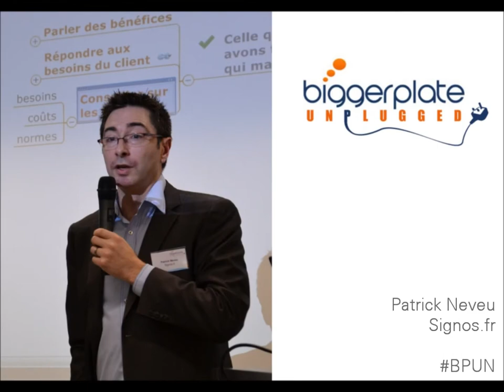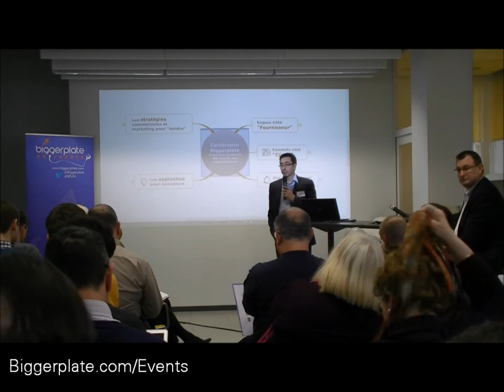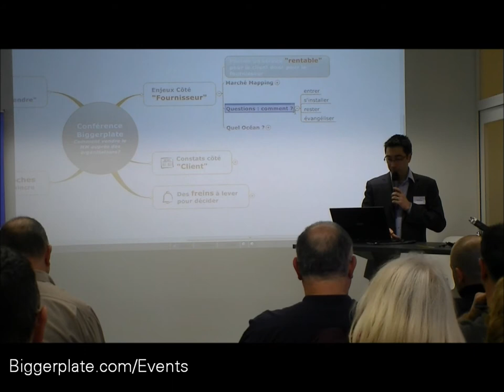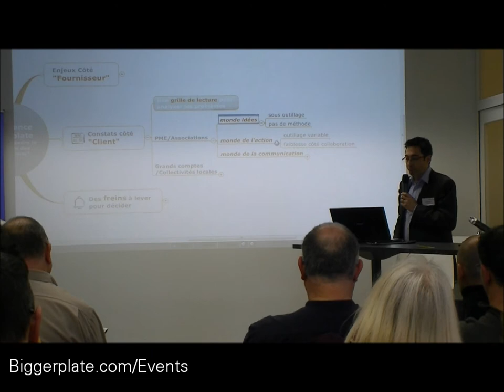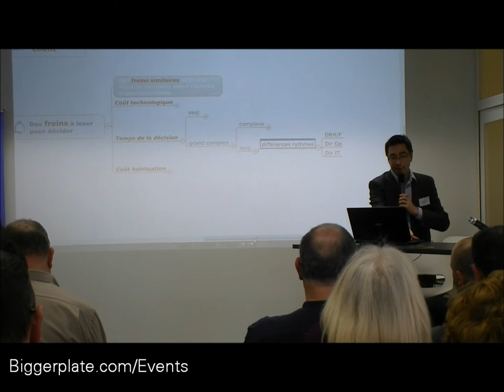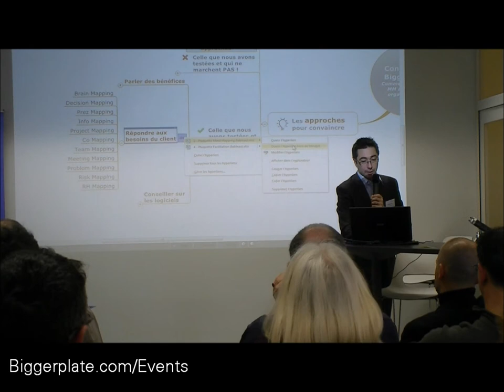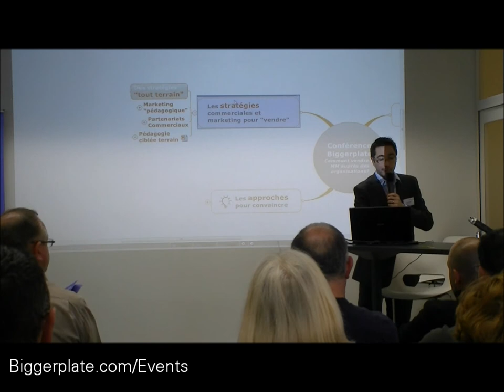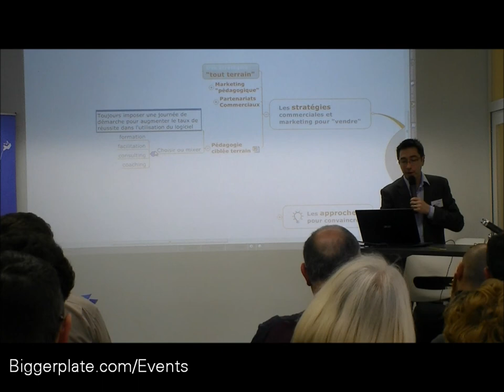Patrick Neveu at Biggerplate Unplugged (French)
Presentation by Patrick Neveu (Signos) at Biggerplate Unplugged in Paris, on March 21st 2013.

This was the second mind mapping conference hosted by Biggerplate, following on from a successful launch event in London.